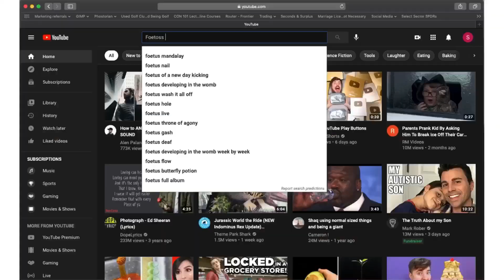Photographing People, some helpful tips.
How to help get emotion out of who you are photographing! Rapport with models can help.

If you need to upgrade you camera to starting level equipment, we recommend these models:
Canon Rebel T7
Nikon D3500

If you need to upgrade your starting equipment to full-time work-horse level, we recommend these:
Canon EOS 5D Mk IV
Pentax K-1 Mk II

Lens filters The important thing is that you have the tools that will help reduce hindrances to your getting the shot that pleases your client and keeps them talking about it and dropping your name in reference to their friends and family that may also really like the photograph.

Lens hood 15mm-55mm sure to find the right lens hood that fits the front bezel of your lens (the mm size is inside the front cap of your lens or printed around the side of the lens for reference).
Lens extender tube (Canon)
Andoer brand
Lens back cap
Lens extender tube (Nikon)
FocusFoto brand
Lens back cap

Godox SK 400 II, 3 light studio strobe kit
Godox SK 400 II, single light studio strobe

Godox TT350 Flash
Sekonic Light meter